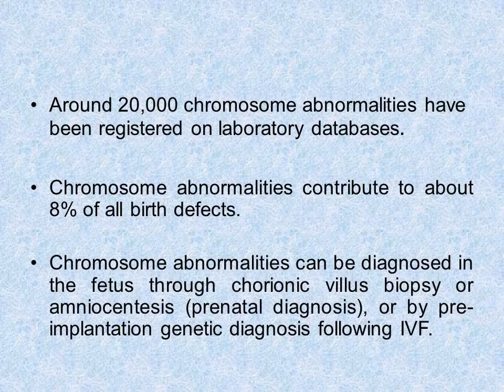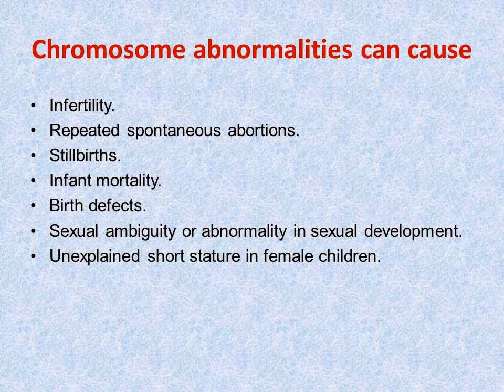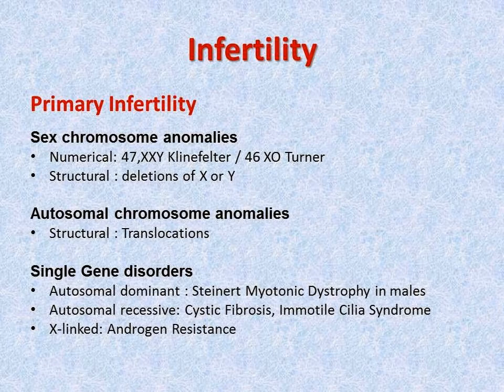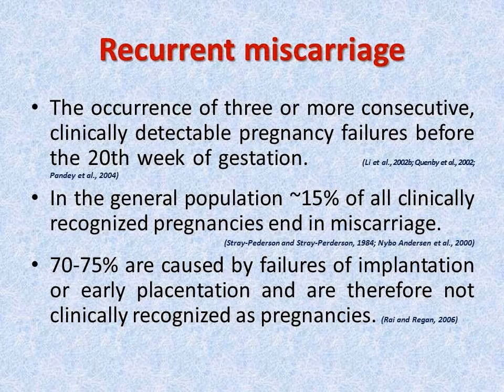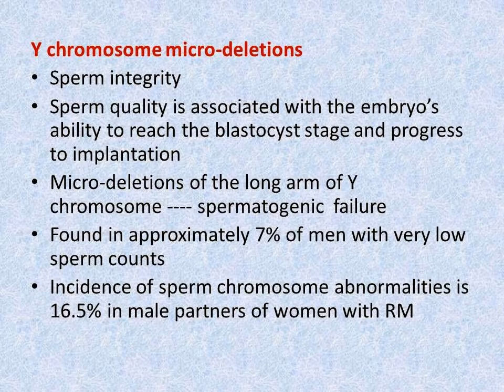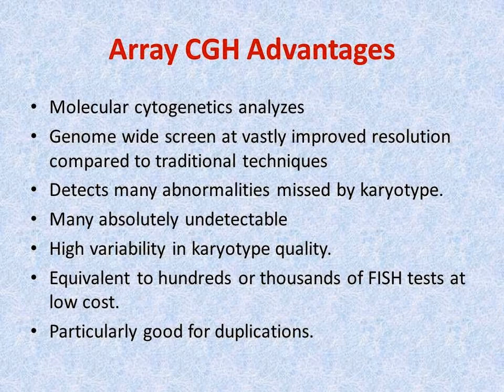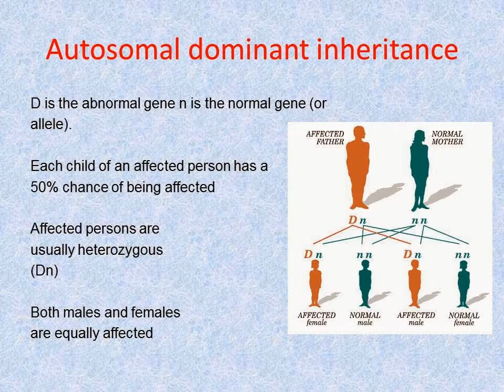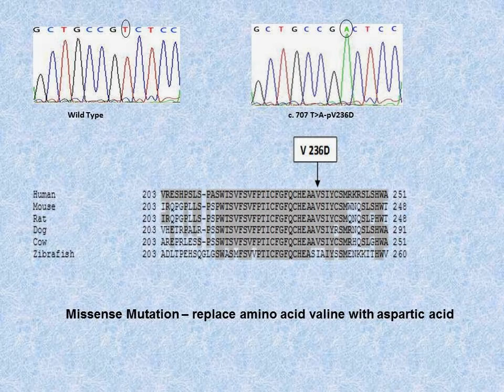Genetics for Obstetricians- Dr Musallam Al-Araimi,MD,DCH,MSC,PhD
Introduction to Basics of Genetics-Genetics for Obstetricians